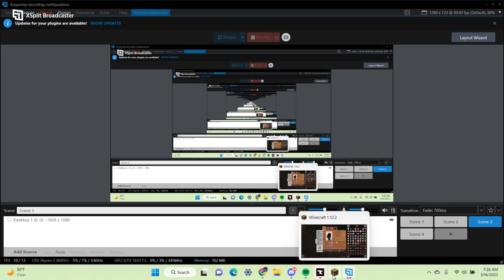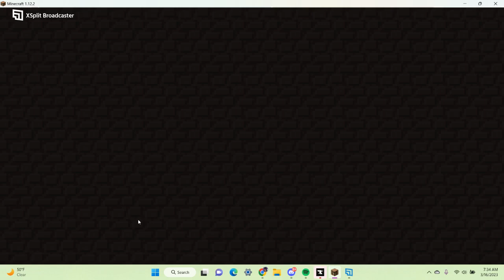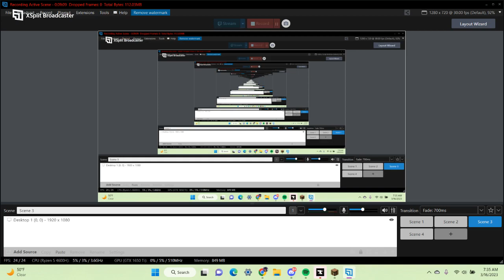pixelmon smp ep 5